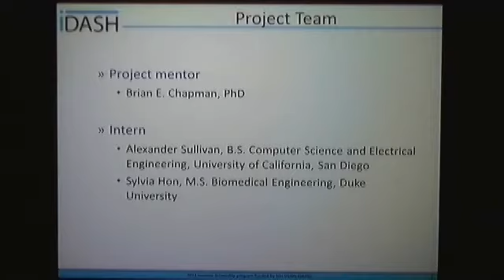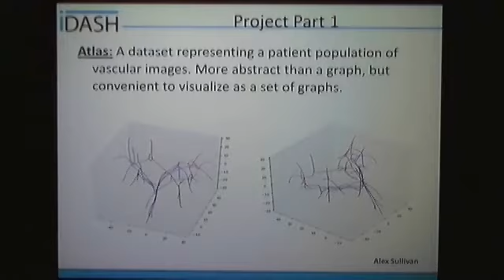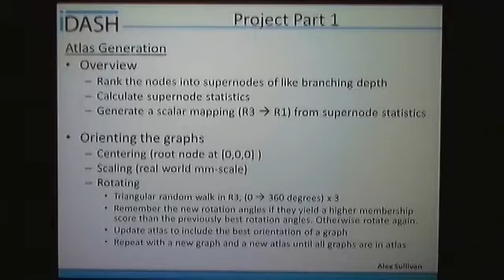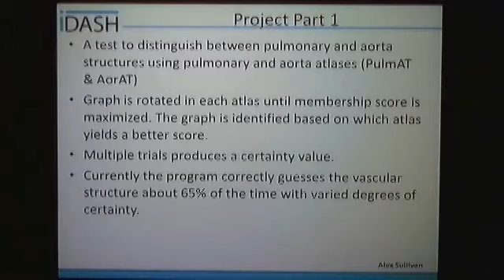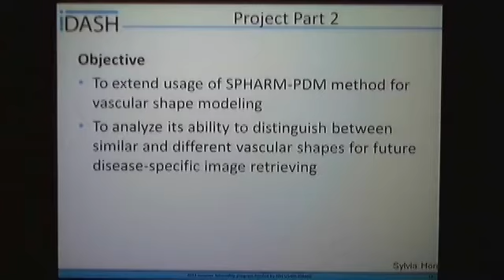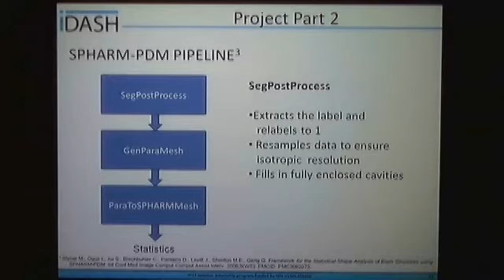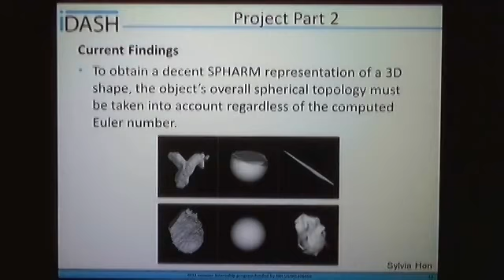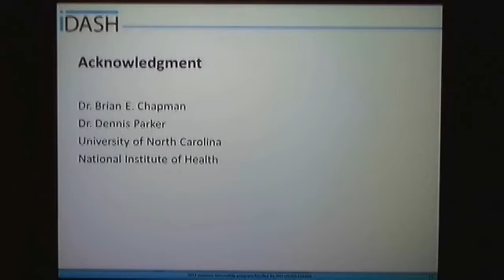Inside and Outside to Two Complementary Approaches to Vascular Modeling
Sylvia Hon, Duke University
Alex Sullivan, UCSD
iDASH Summer Internship Symposium